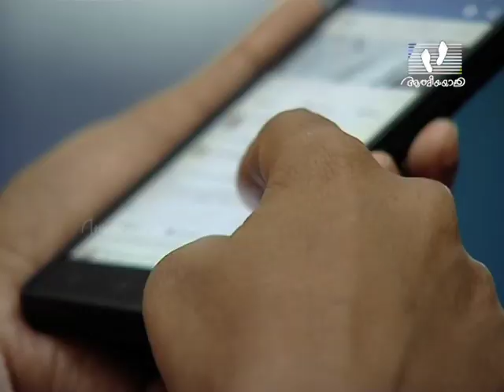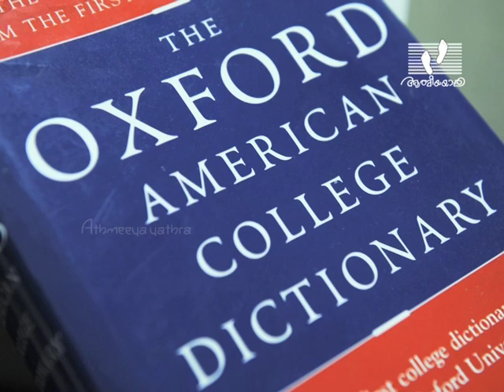KAZHCHAVATTOM │Episode 53 │Selfie │Athmeeyayathra TV